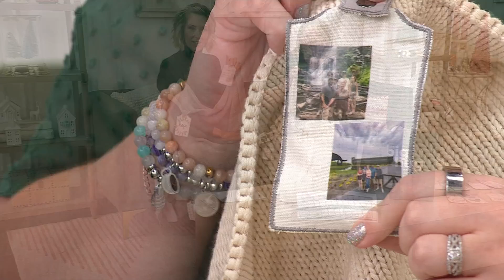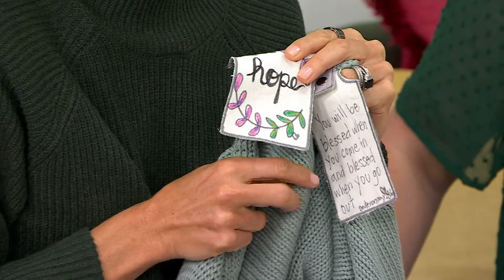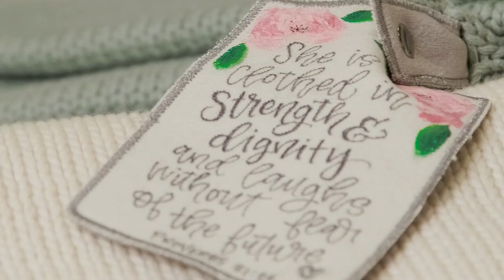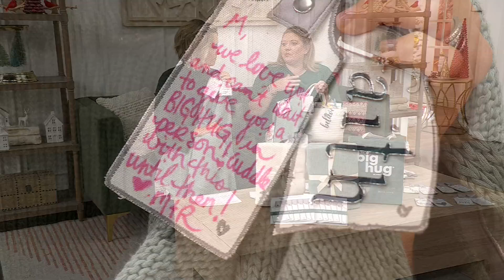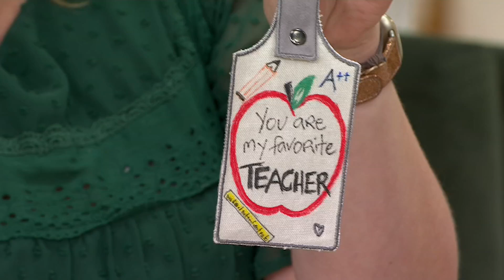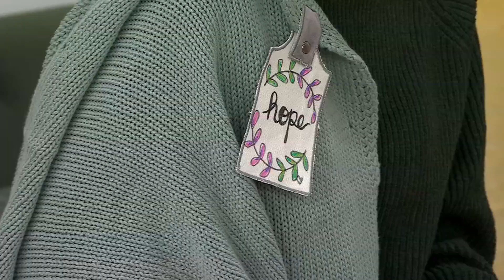Big Hug 35" x 50" Blanket with 12 Writeable Tags on QVC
Big Hug 35" x 50" Blanket with 12 Writeable Tags

Wrap your loved ones in a Big Hug with this cuddly blanket. Perfect for grandparents, teachers, kids, and more, it comes with 12 writeable tags for personal messages. From Big Hug.